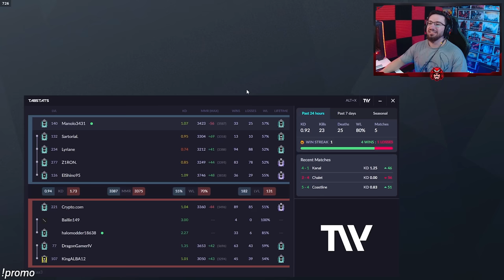Me ENCUENTRO a un HACKER y un FRANCÉS 🇫🇷 me INSULTA 🇪🇸 | Caramelo Rainbow Six Siege Gameplay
✅ Me ENCUENTRO a un HACKER y un FRANCÉS 🇫🇷 me INSULTA 🇪🇸  en este Gameplay de Rainbow Six Siege español en Brutal Swarm.